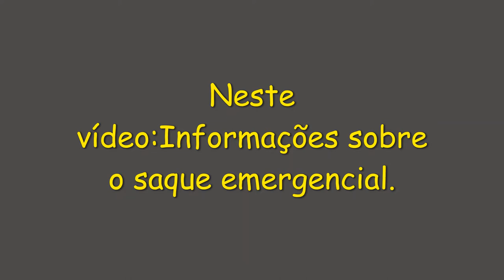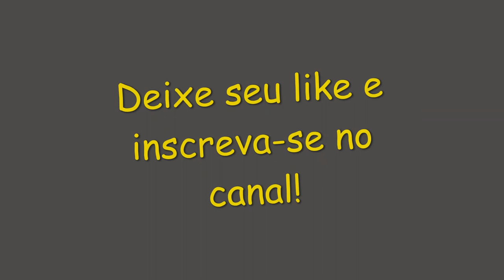Caixa segue com o calendário de pagamento do auxílio emergencial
Neste vídeo informações sobre ao auxilio emergencial:
Caixa Econômica segue calendário de pagamento do auxílio emergencial e informa que, quem tiver o benefício aprovado, vai receber 5 parcelas às quais tem direito.